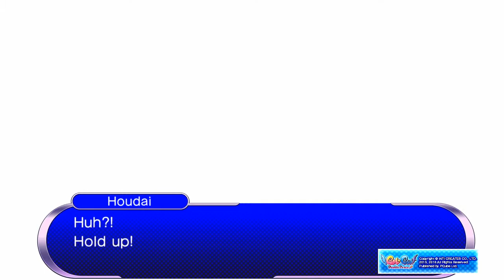Gal Gun Double Peace walkthrough (Shinobu route) part 2 what i like my tsunderes